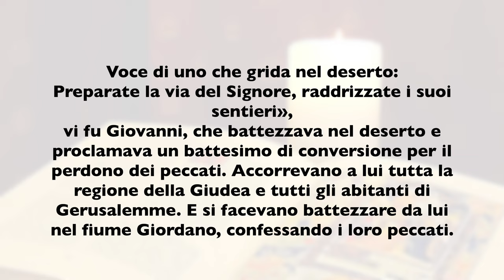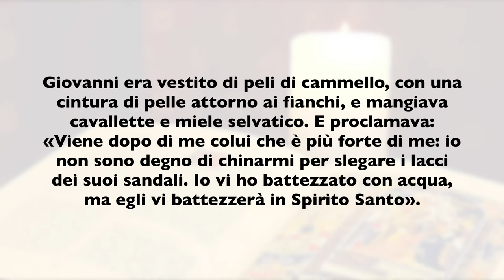La Buona Novella - Commento al Vangelo della Domenica - II avvento B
Dal Vangelo secondo Marco (Mc 1,1-8)

Commento di Mons. Emidio Cipollone, arcivescovo